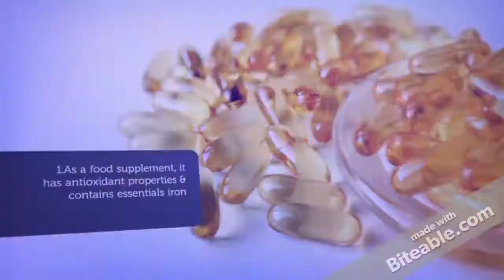4 Ways to Use Red Pine Needle Oil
In extract form, Red Pine Needle is considered to be a powerful agent against foreign invaders in the body. It has anti-oxidant, anti-septic, anti-bacterial and anti-fungal properties. It is a strong cleanser and therapeutic aid that was even revered by Hippocrates, one of the founders of Western medicine.